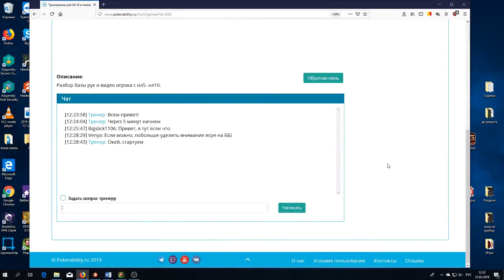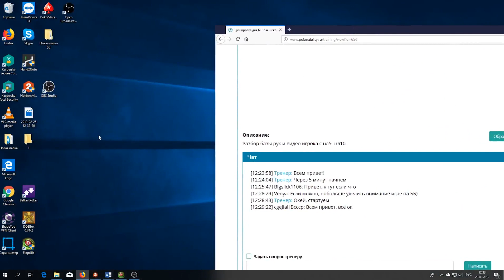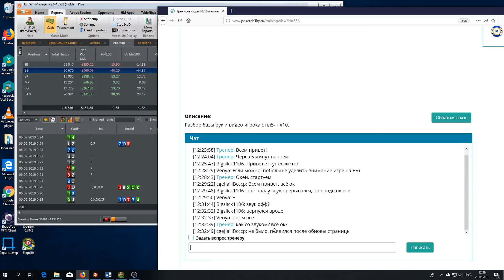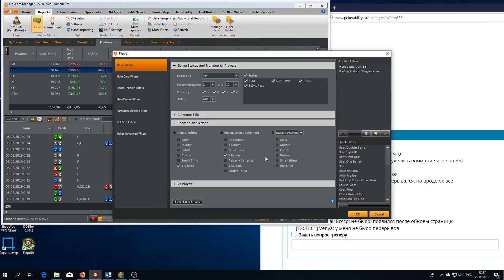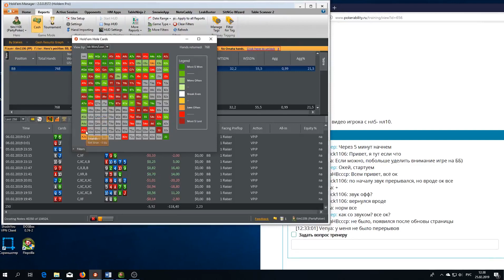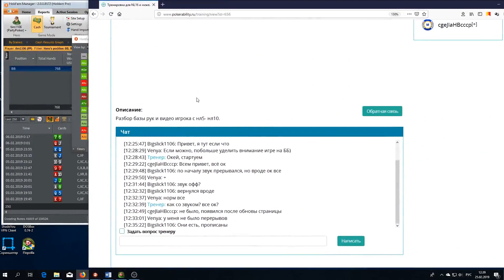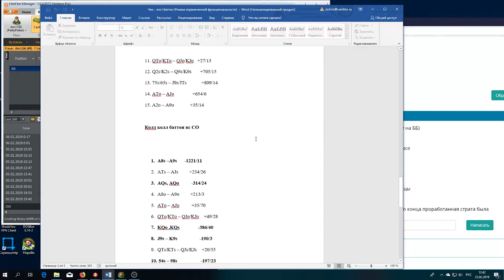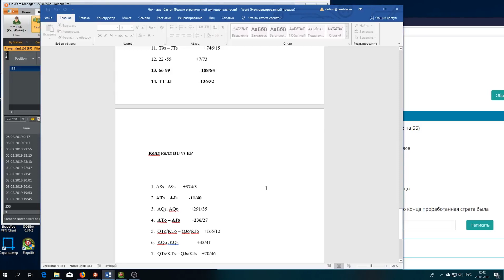Покер обучение | Разбор базы и видео на NL5-NL10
Покер обучение. Разбор базы и видео на NL5-NL10.  Покер онлайн с сайтом Анализировать свою игру важно как на префлопе, так и на постфлопе (postflop). Многим новичкам кажется, что меньше всего проблем доставляют раздачи в покере, в которых на руках карманные тузы. На самом же деле для оптимального розыгрыша необходимо немало знаний. Необходимо четко оценивать ситуации, когда вы делаете 3 бет. Сбалансировать частоту продолженных ставок (cbets), использовать статистику в покере для более точного анализа. Базовые знания в покере, такие как, например, ауты в покере и покерный софт помогут вам намного точнее рассчитывать пот оддсы. Немало проблем новичкам доставляют ситуации со стрит дро и флеш дро. В базовых аспектах игры очень полезной будет информация об игре на микролимитах, которая сделает более простым покер для новичков. Сайт Pokerability собрал обучающие видео по покеру и другие необходимые материалы для вашего успешного обучения игре в покер.

Понравилось!?